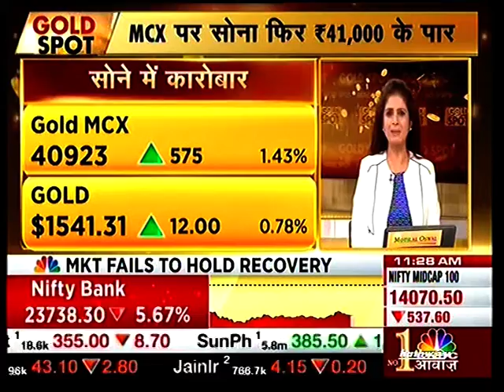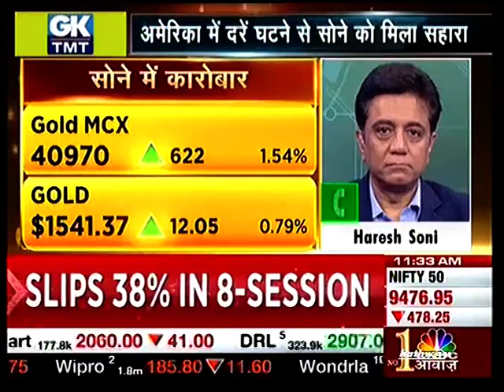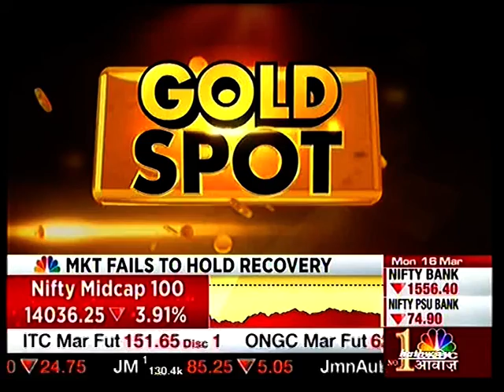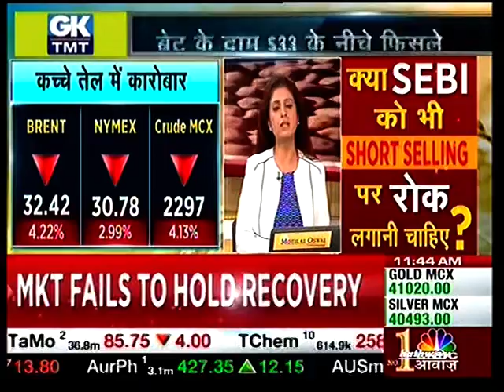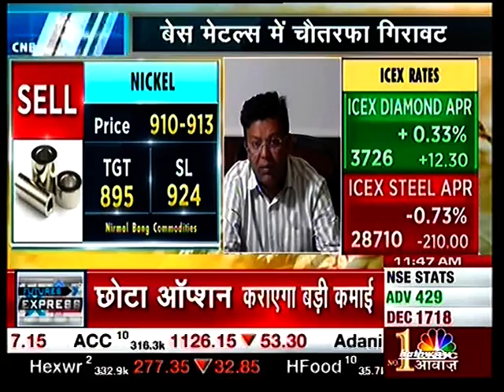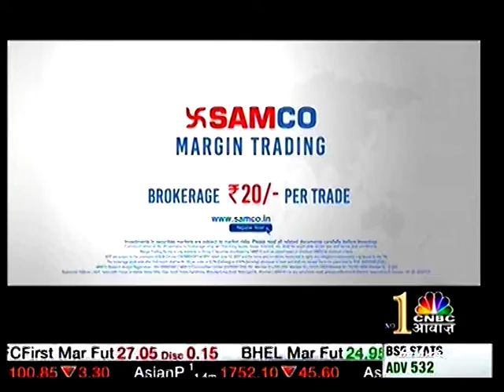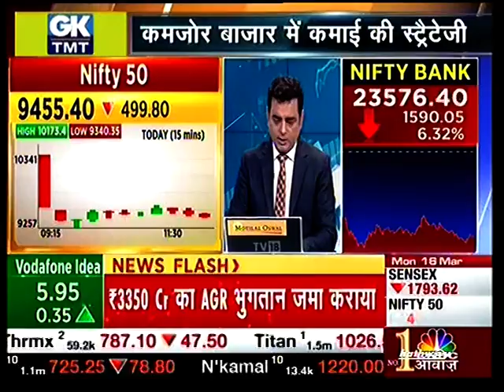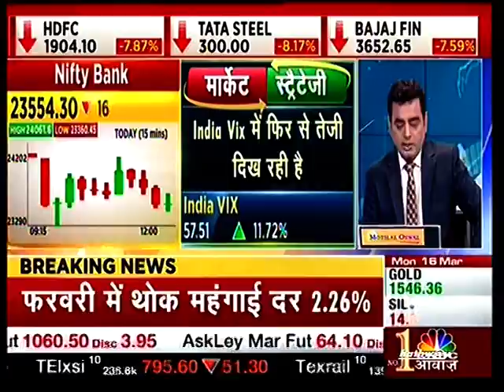Mr. Kunal Shah, Head of Commodities Research From Nirmal Bang.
Mr. Kunal Shah, head of commodities at Nirmal Bang shares commodity view on GOLD Spot , CNBC Awaaz.